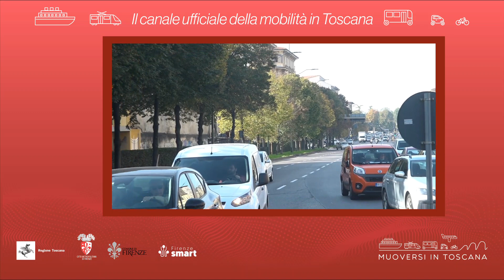Muoversi in Toscana - Edizione delle 8 del 21 agosto 2022